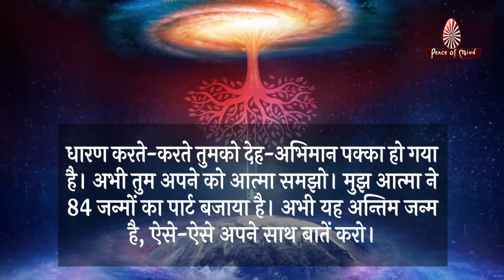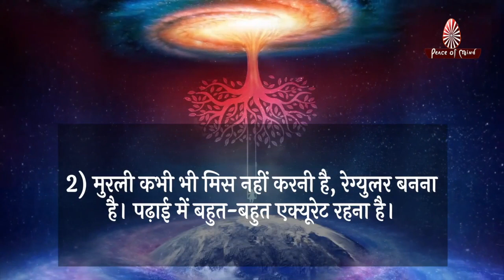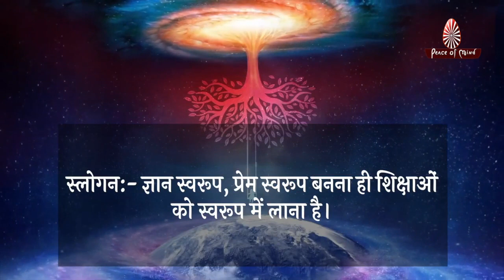आज की मुरली 12-04-2022 | Aaj Ki Murli | BK Murli | TODAY'S MURLI In Hindi | BRAHMA KUMARIS | PMTV